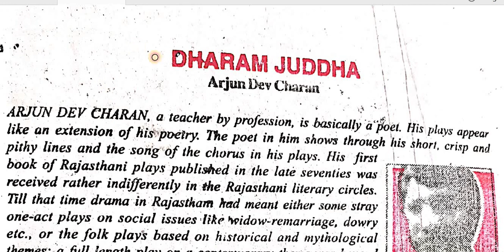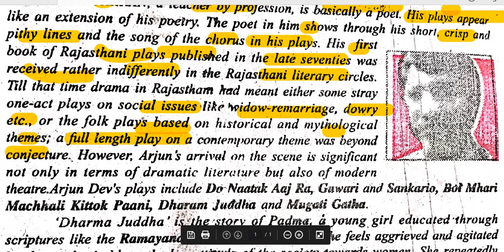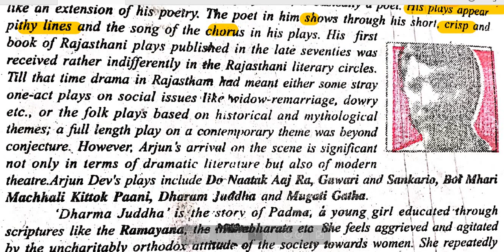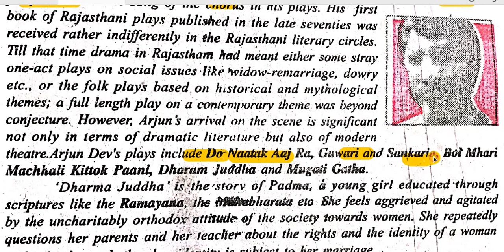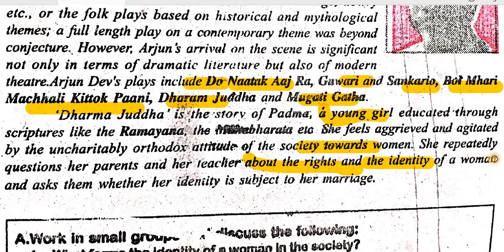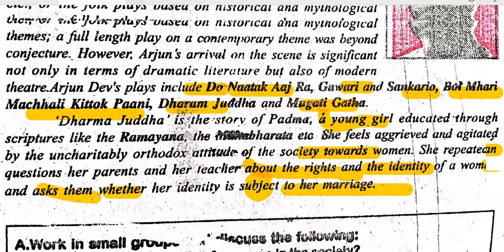9th class English lesson-1 DHARAM JUDDHA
9TH CLASS LESSON-1 DHARAM JUDDHA
PART-1 ONLY ABOUT WRITER
ULODED VIDEOS:-6th,7th,8th,9th,10th,11th,12th English